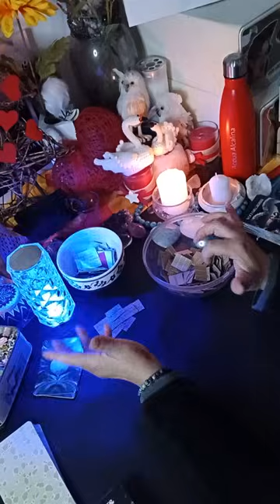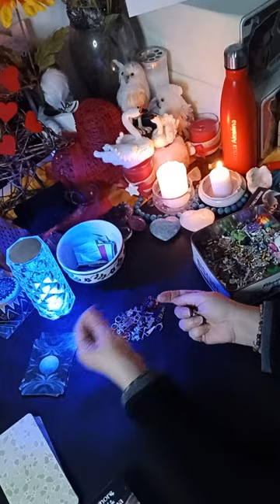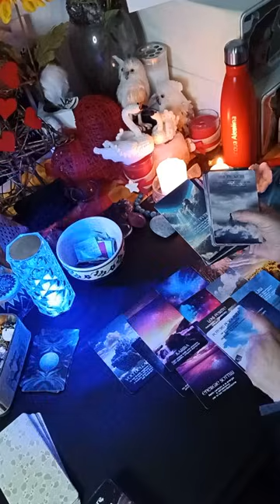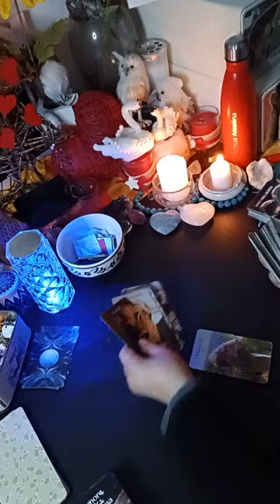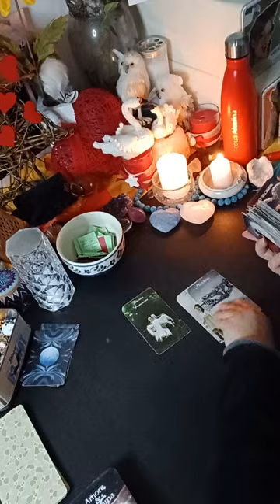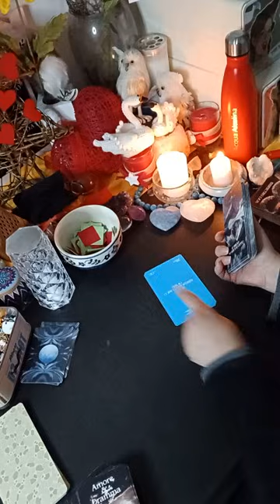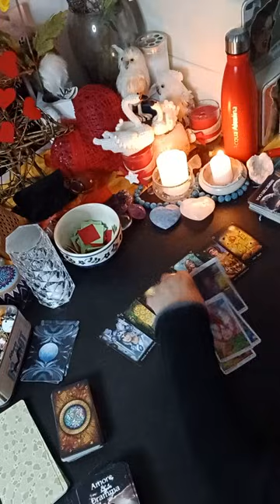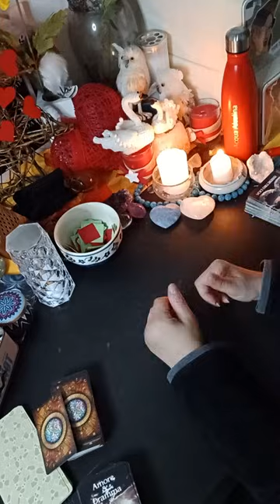INTERVISTA ALLA SUA ANIMA🔥.💣IN ARRIVO😮NON RESISTE PIÙ😱NON SOPPORTA PIÙ LE MASCHERE🤡DIRÀ LA VERITÀ💔❤️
IL DIVINO MASCHILE FARÀ UNA CONFESSIONE..
"DEVO PARLARE CON TE...LA VERITÀ È..."